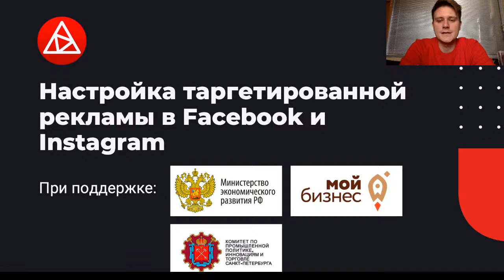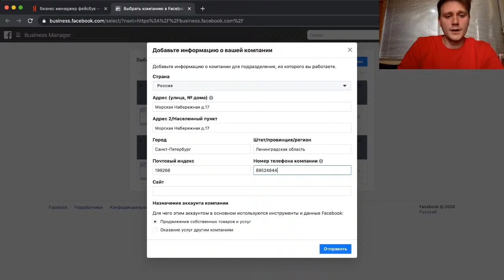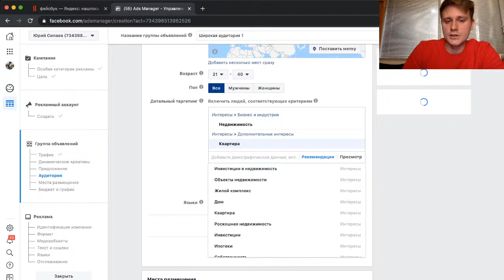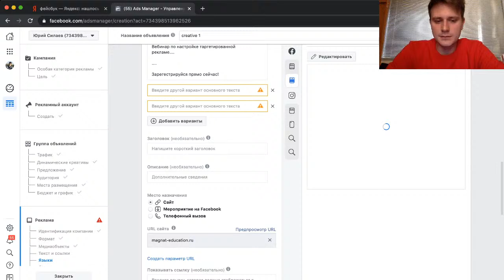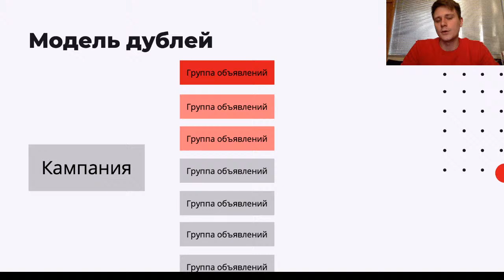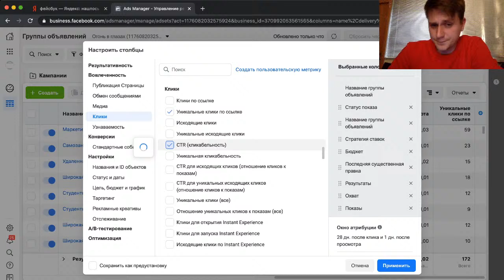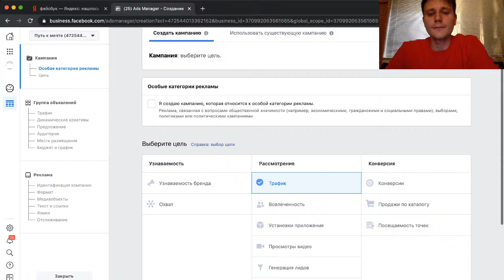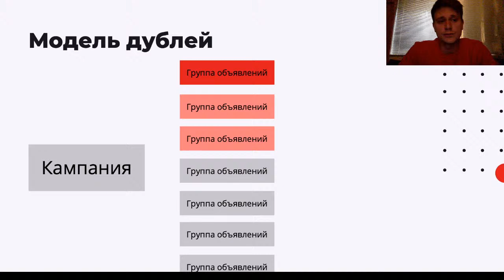Как настроить таргетированную рекламу в Instagram и Facebook